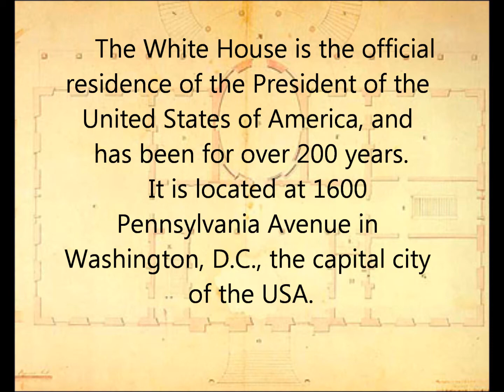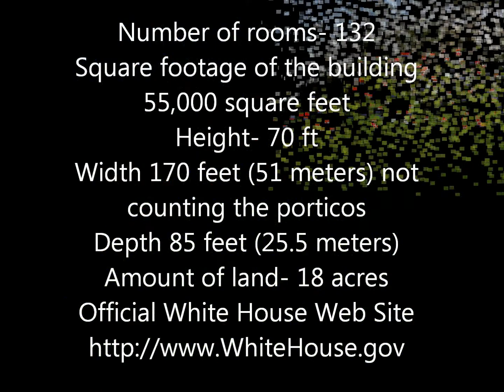All about the White House- CI 360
This is a movie the tells about how the white house was built, different changes made, and common facts of it.